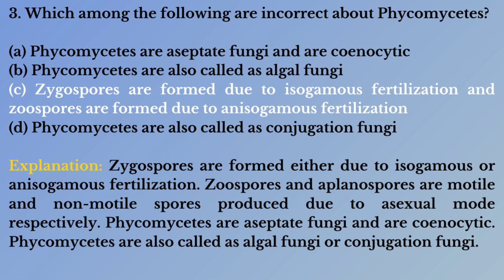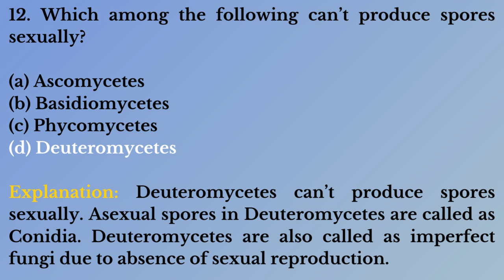Biology Questions and Answers – Biological Classification – Fungi – 2 | Most Important Biology MCQs